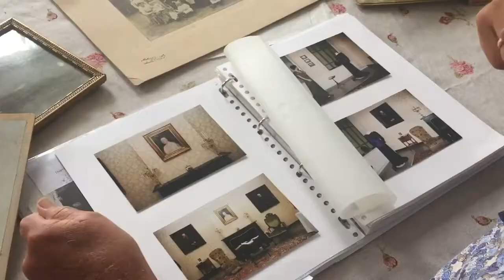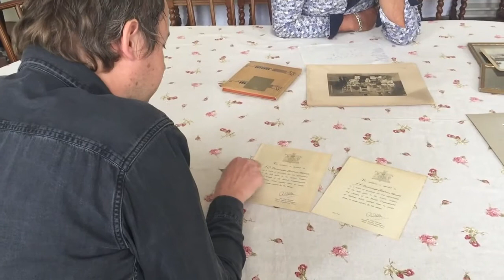VLOG: De Oldenhof in WOII | Dag van het Kasteel 2020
Tijdens de Tweede Wereldoorlog woonden de zusters Jeannette en Isabella Sloet van Marxveld op havezate De Oldenhof te Vollenhove. Een Duits gevechtsvliegtuig stortte in de gracht en SS-generaal Hanns Rauter organiseerde een grote Razzia vanuit de havezate in de Noordoostpolder. Toch verborgen de zusters Amerikaanse vliegeniers in hun huis.

Hoe hebben de twee vrouwen deze enerverende tijd doorstaan? Jan Wester die alles weet over de adellijke familie Sloet en Martin van der Linde, gespecialiseerd in de Tweede Wereldoorlog gaan hierover in gesprek.

Over Dag van het Kasteel:
Dag van het Kasteel is het enige landelijke publieksevenement dat kastelen en buitenplaatsen in de spotlight zet. Samen met meer dan honderd kastelen en buitenplaatsen brengen we de diversiteit van dit erfgoed en de veelzijdigheid van de daaraan verbonden verhalen tot leven. Benieuwd naar meer verhalen?